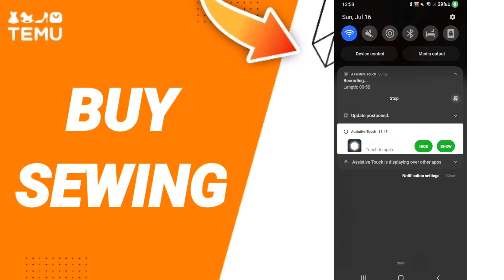How To Buy Sewing On Temu App